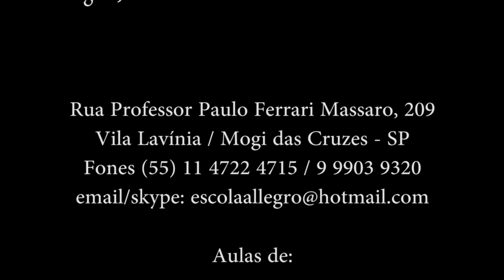Claudinei A. Valinhos: Ticket to Ride (Drum Cover)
Aluno Claudinei A. Valinos, aula de 19 de Setembro de 2015